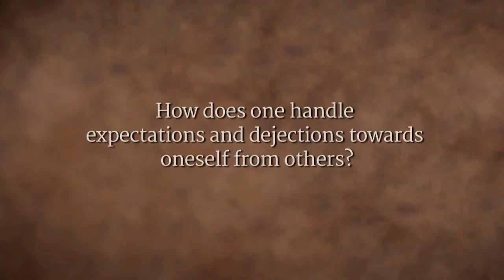How Do I Deal With Unfulfilled Expectations? | Sadhguru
Life does not happen because we desire for something, but because we enable ourselves. Sadhguru tells us that instead of building expectations, we have to equip ourselves with the necessary capabilities and building our body and mind so we can use them to the fullest extent.